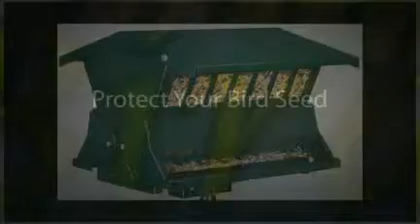H-F Absolute 2 Sided Squirrel-Proof Feeder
Absolute Squirrel-Proof Bird Feeder has feeding ports on both sides; the squirrels' weight will close seed ports when he stands on the perches, Seed level indicator. Heavy duty metal materials.